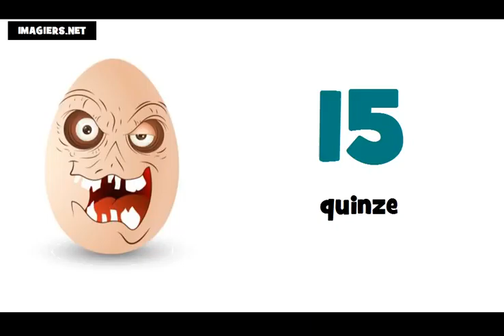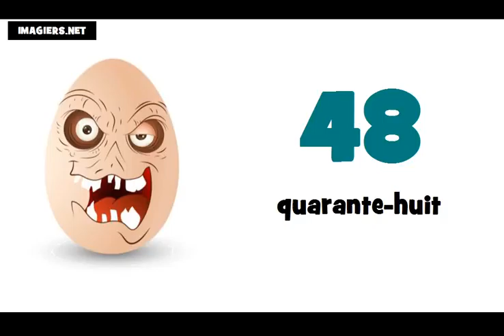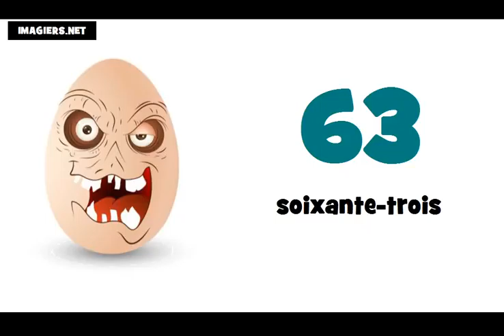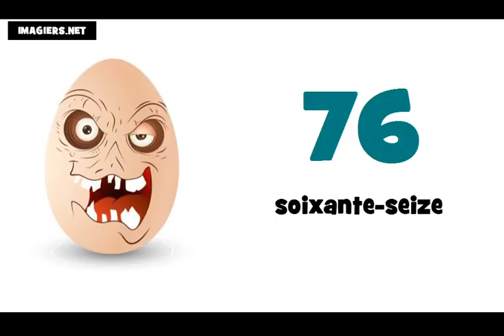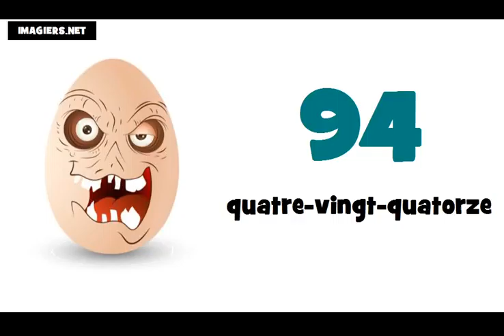Французские номера = от 0 до 100